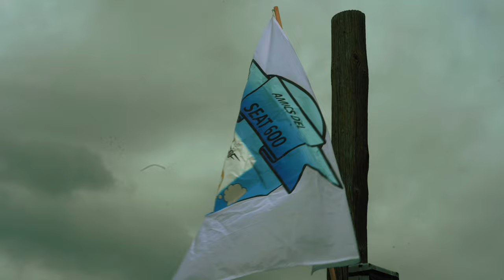CLASSIC GARAGE - Menorca 2022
Vehículos clásicos expuestos en la jornada solidaria del motor "CLASSIC GARAGE" organizado por Fundación Nemo en Menorca.